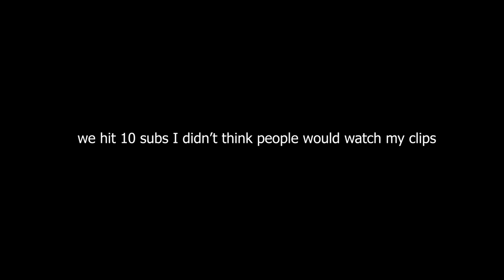we hit 10 subs | GunZ 2021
its my first time editing a video lol
10 subs might be a small number but its big to me because I don't personally know 10 people that would watch my gunz videos lol